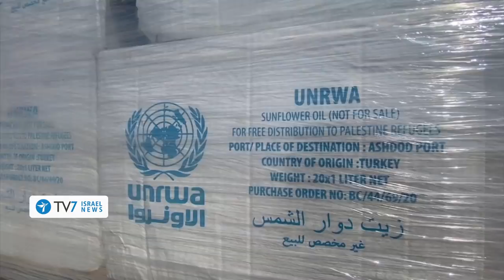Israel vows to thwart Iran's nuclear ambition; US pledges to rehabilitate Gaza-TV7 Israel News 25.05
1) Prime Minister Benjamin Netanyahu emphasizes Israel’s resolve to guarantee its independence when it comes to thwarting Iran’s path to a nuclear bomb.
2) U.S. Secretary of State Antony Blinken stresses Washington’s intention to help rehabilitate the Hamas-controlled Gaza Strip.
3) Egyptian Foreign Minister Sameh Shoukry voices Cairo’s hope to try and revive a political process with the aim of ending the Israel-Palestinian conflict.